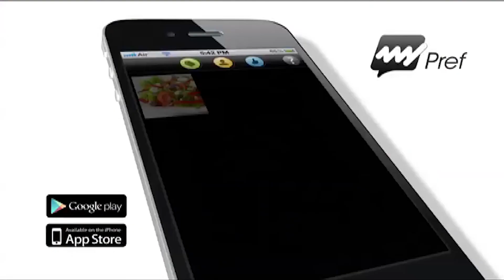My Pref 1 | Unit 1 Productions